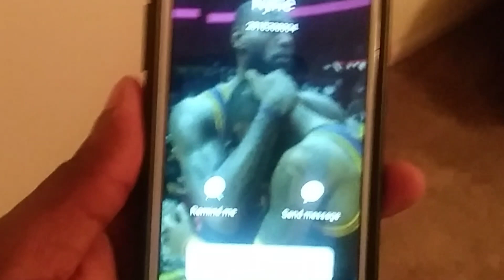Kyrie apologizing to Lebron like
Young Kyrie is growing up